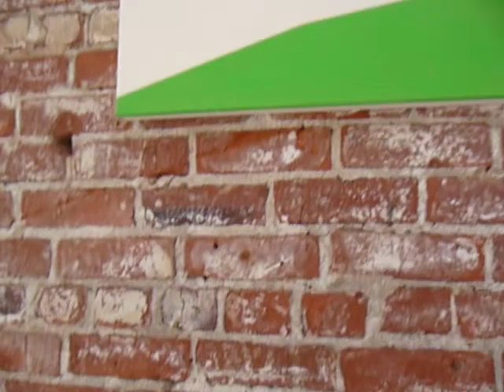Manic episode 2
Groupe show at Brickhousse gallery / Sacramento California
11 / 30 juin  2011
Artists: wAhidA Azhari / SteveN Baris Sarah BLiss / Louise Blyton /Jeanne Criscola / Andy Cunningham / KeviN Daly / Kevin FinkLea / Connie Goldman / Cyndy Goldman /  Kathy Goodell / Emma Langridge / Niki Lederer / Naro Oran /  RoLand Orépük / Karen Ostrom / Steuart Pittman /  Jean Scott / Suzan Shutan / Ayad Sinawi / TAro Suzuki / Jill VasiLeff